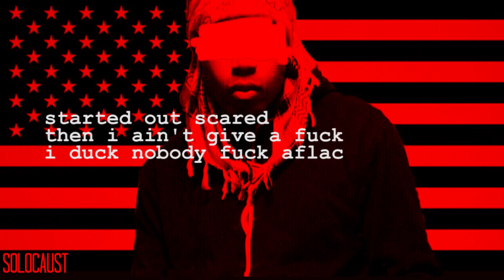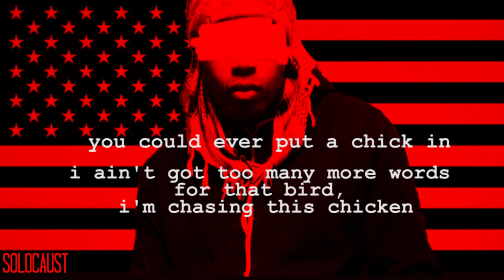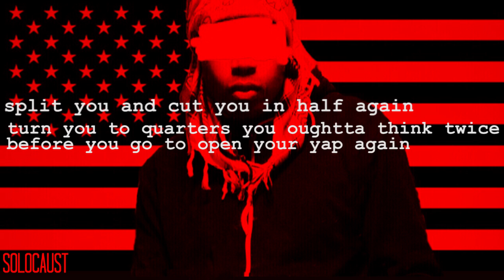envelope backpack lyric video